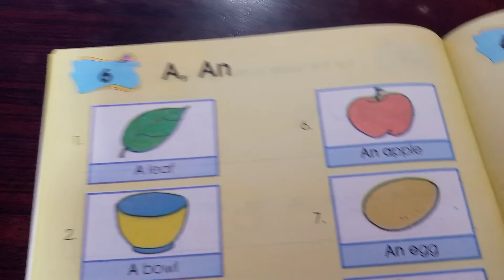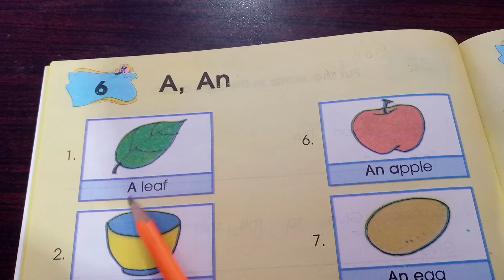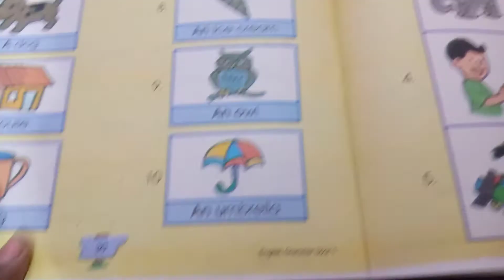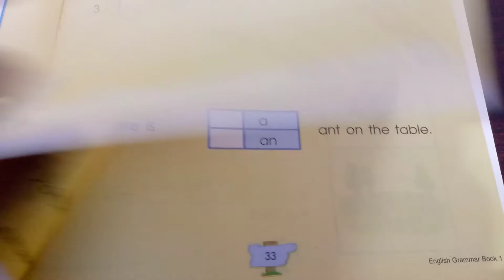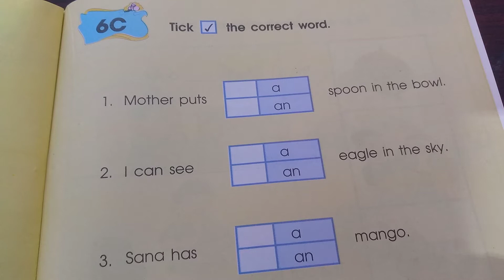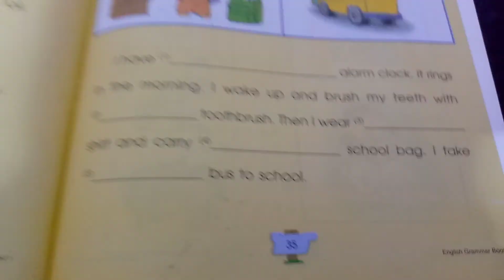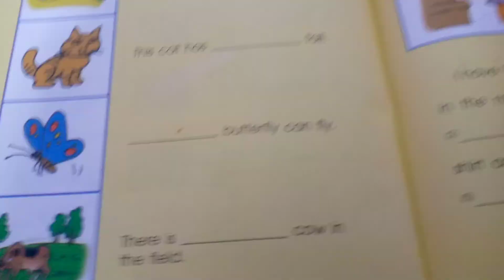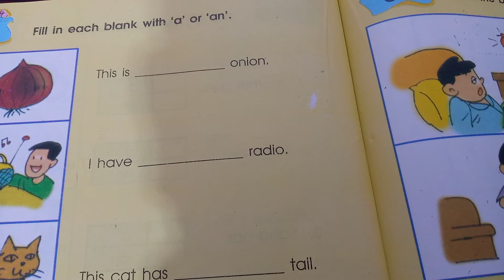Linkways English Grammar book 1 unit 6